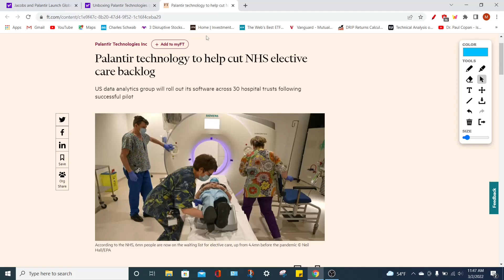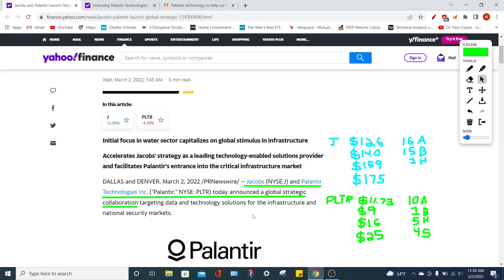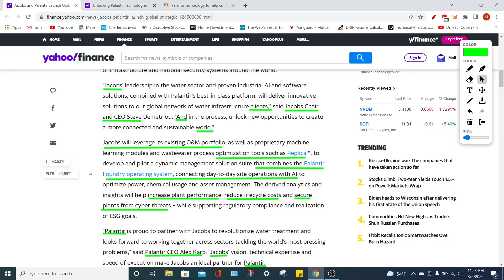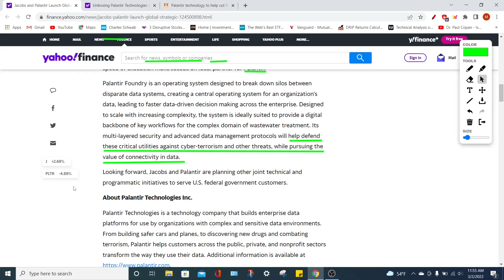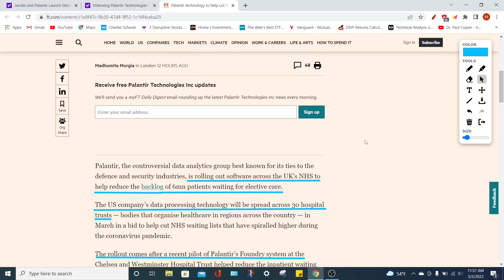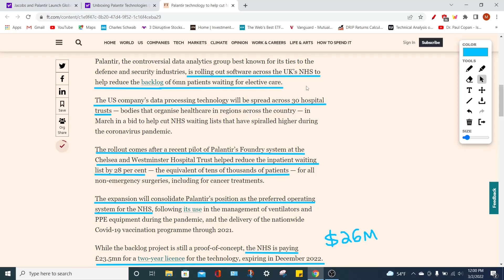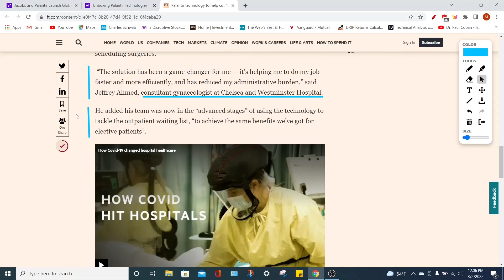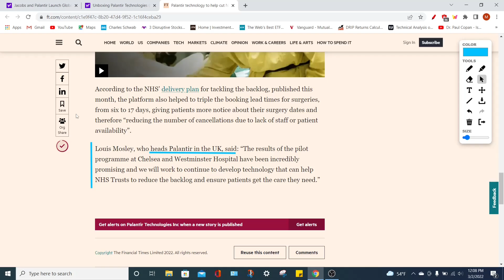Palantir: Great PLTR stock news! Profitability ahead, new partnership, Palantir is expanding!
Although the PLTR stock price is falling Palantir still is a great growth stock to own for long-term aggressive growth investors. The PLTR stock has fallen recently which has caused analysts to change their PLTR stock analysis. This has caused the PLTR stock price target and Palantir stock price prediction to lower based on Palantir news. Today we actually got good Palantir stock news and great PLTR stock news. This means that the stock could start to apricate again over time especially if the stock market does not start to crash.